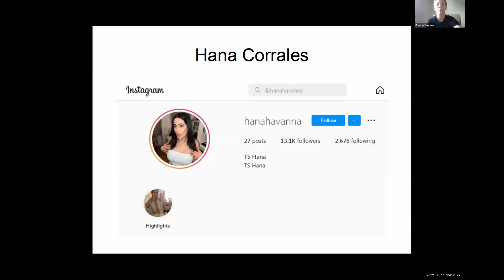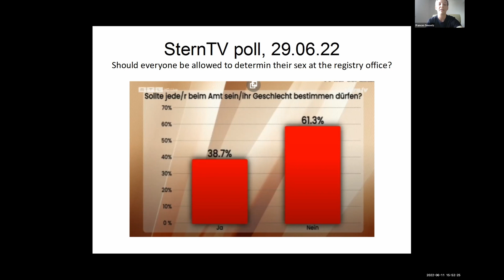A new kind of witch burning, by Frances Smootz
Feminist Question Time with speakers from Norway, USA, Germany and UK

This week’s speakers:

Christina Ellingsen - Norway - On being investigated by the police - Amnesty International Norway have complained about a Tweet saying a man can't be a mother

Kara Dansky - USA - WDI USA on 'What is a Woman?': What this episode tells us about the fight against "gender identity" in the U.S

Frances Smootz - Germany - The incident with Eva Engelken & the latest happenings in Germany

Stefanie Davies-Arai - UK - On being awarded the British Empire Medal